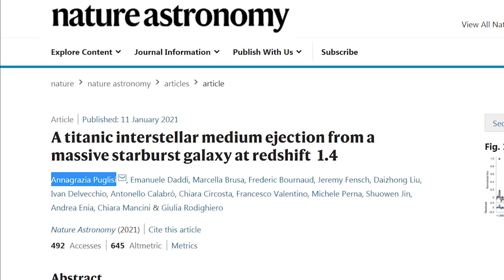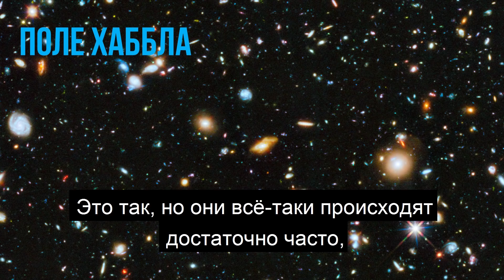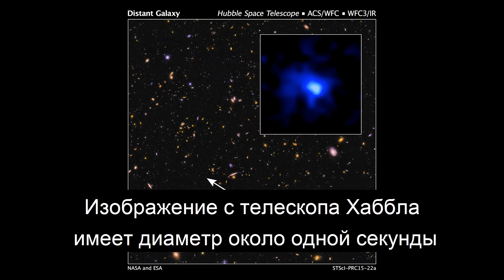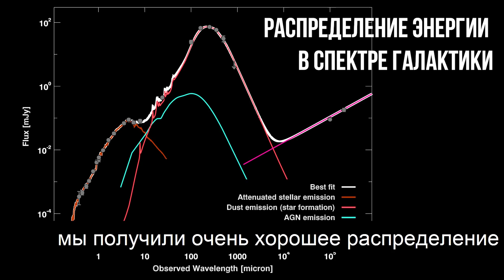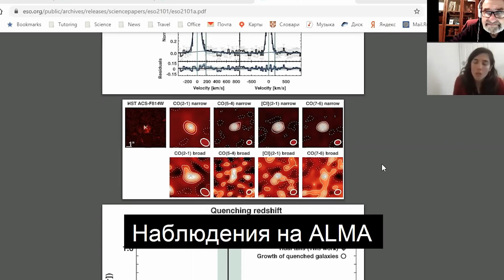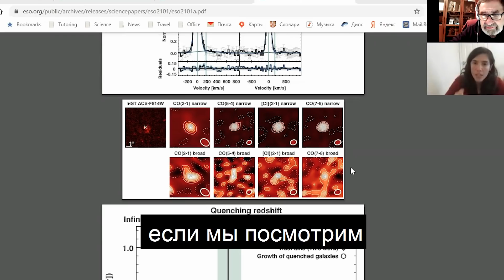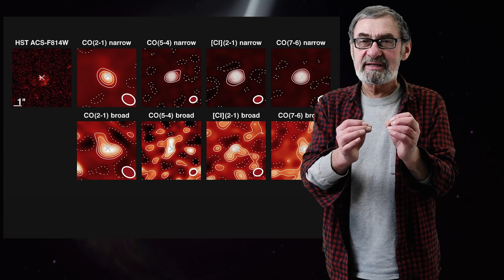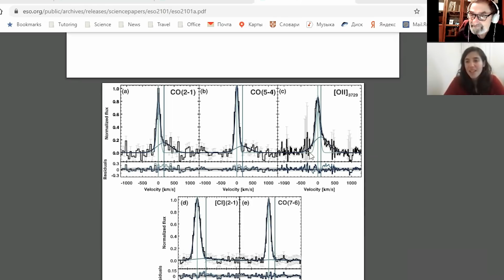Звездообразование в галактиках. Интервью с итальянским астрономом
Галактики “умирают”, когда в них перестают рождаться звезды. Однако, до сих пор астрономам никогда еще не удавалось ясно заметить начало этой стадии в далёкой галактике. С помощью телескопа ALMA, команда астрономов во главе с Аннаграцией Пульиси (Annagrazia Puglisiа) наблюдали галактику, выбросившую почти половину всего необходимого для звездообразования газа. Видно, как галактика стремительно теряет «топливо», которое могло бы питать новые звезды.
Наш ведущий, астроном Пулковской обсерватории Кирилл Масленников решил созвониться с Аннаграцией, чтобы узнать подробности.

Внимание! Интервью на английском с субтитрами.

00:00 Проблема звездообразования в галактиках
01:03 Темп звездообразования
01:31 Триггеры звездообразования
03:01 Почему Ваша работа так важна
03:35 Пояснение
06:02 Как можно оценивать статистику, используя лишь один пример такой галактики?
07:37 пояснение
08:14 Как можно оценить темп звездообразования при столь малом разрешении?
09:20 Насколько точны эти оценки?
10:38 пояснение
11:00 А что можно сказать о «хвосте» из галактики?
13:15 Восстановленные изображения
13:56 Как это возможно – столь легко перемещаться из страны в страну, от инструмента к инструменту, работать и учиться все в новых и в новых местах?

При поддержке студии интернет-маркетинга Mevix.